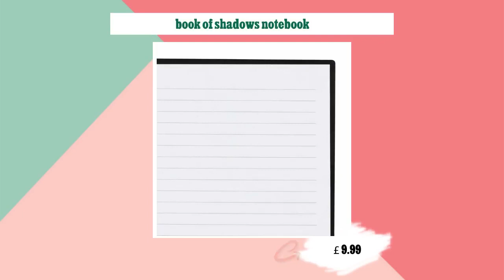book of shadows notebook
Something Different Wholesale – wholesale Notebook – Book of
Shadows Velvet A5 Notebook

Book of Shadows Velvet A5 Notebook

RRP £9.99

SKU FI_64531

* Ships from United Kingdom

Store spells, rituals and incantions in this A5 Book of Shadows
notebook with lined pages and a luxe velvet black cover featuring
a mystical triple moon design. Exclusive to us at Something
Different and part of our 'Black Magic' collection.

Details

• Dimensions: 1.7 x 14.8 x 21 cm (0.7″ x 5.8″ x 8.3″) • Weight:
299.4 g (10.6 oz)